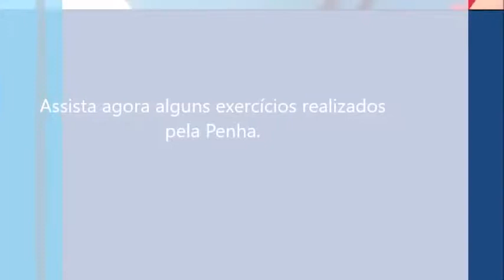Depoimento de Maria da Penha.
O BYE BYE GORDURINHAS é um HIIT TRAINING Rápido, Motivante e Poderoso para emagrecer e para obter a definição muscular que você precisa!

e agende 3 aulas grátis para você conhecer o
método de treinamento que vai mudar a sua vida!

Você também me acha nos seguintes canais.

Paulo Marques Personal Trainer - Cref: 016239-G/RJ